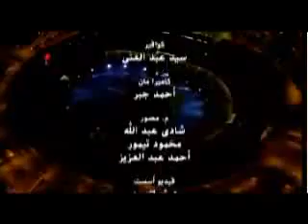Samira Said - Kollena Ensan // سميرة سعيد - كلنا انسان